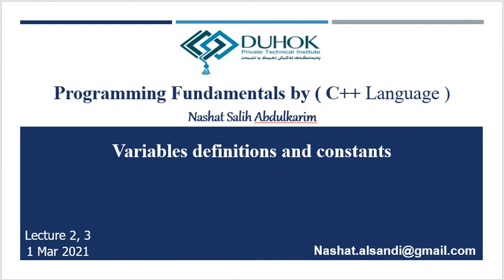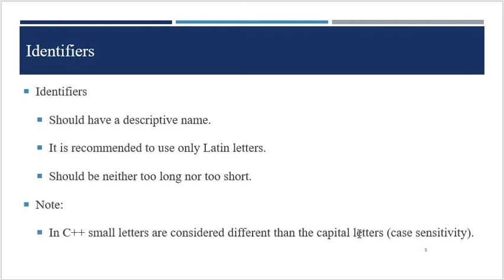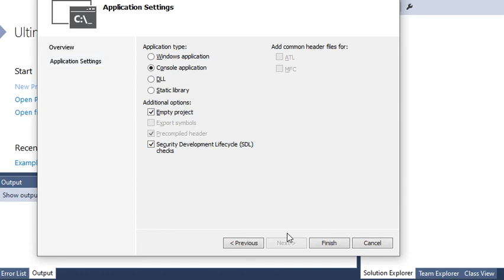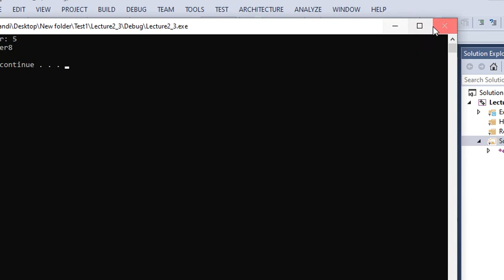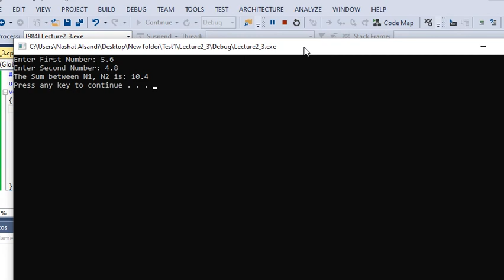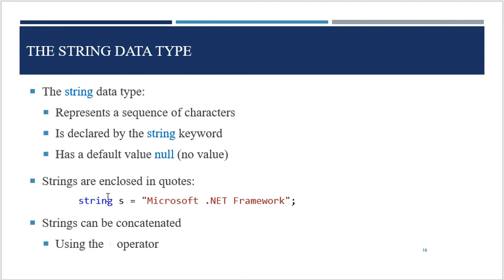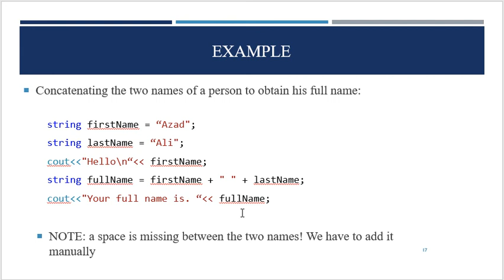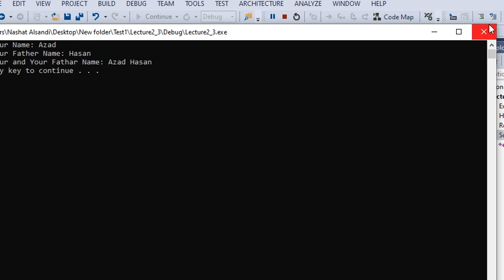Programming Fundamentals by C++ Language: Lecture 2 Variables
DPTI (Duhok Private technical institute)
HMIS (Health Management Information System)